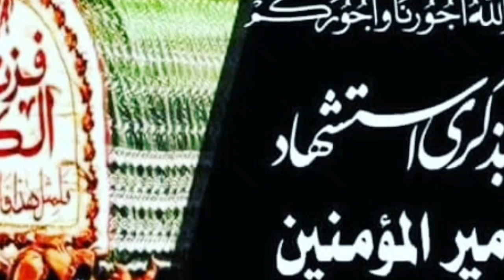21st_Ramadan_at_Sofipora_Pahalgam Shadat Imam Ali a.s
Shahadat-e-Imam Ali(a.s)